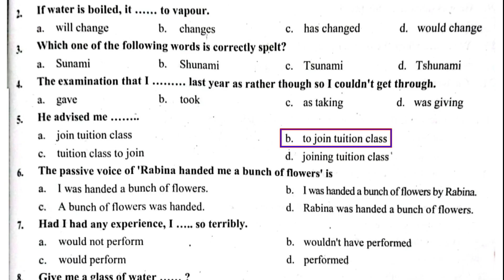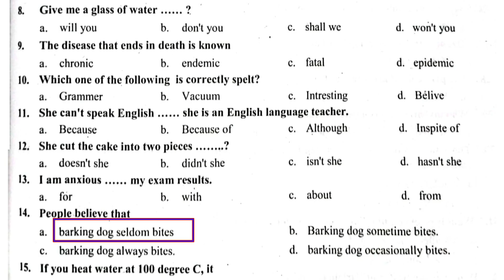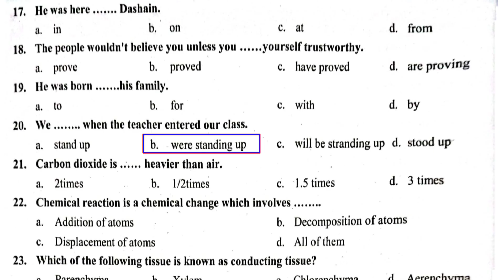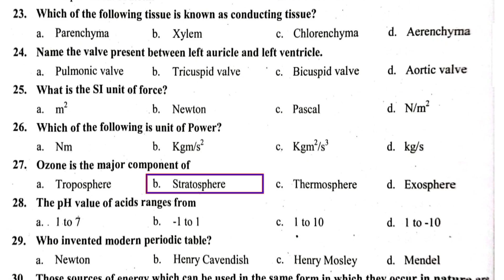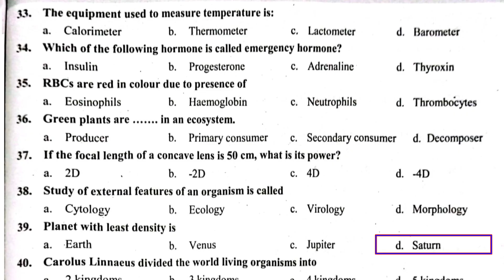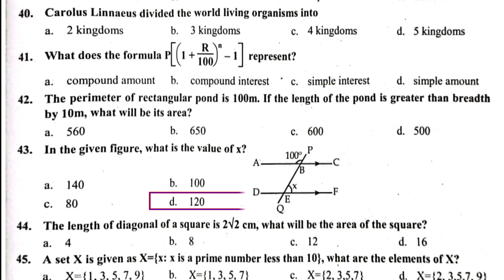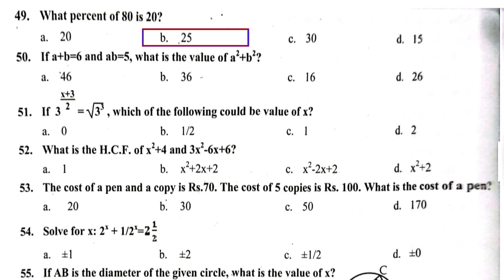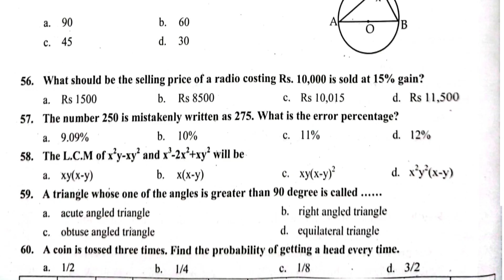Pcl nursing entrance model questions | staff nurse entrance exam model questions | pharmacy,ha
staff nurse entrance exam model questions
pharmacy entrance exam model questions

Some courses and it's fees in nepal :-

1. PCL Nursing (Staff Nurse)

Total Fee: NPR 624,230 ≈ USD 4,730

2. PCL in General Medicine (Health Assistant)

Total Fee: NPR 523,820 ≈ USD 3,978

3. Diploma in Pharmacy

Total Fee: NPR 423,660 ≈ USD 3,210

4. Diploma in Civil Engineering

Total Fee: Up to NPR 205,000 ≈ USD 1,550

5. Diploma in Mechanical Engineering

6. Diploma in Food/Dairy Technology

Total Fee: Up to NPR 175,000 ≈ USD 1,325

7. Diploma in Hospitality Management

Total Fee: NPR 150,000 ≈ USD 1,135

8. Diploma in Fashion Designing

Total Fee: Varies (Estimated max NPR 150,000) ≈ USD 1,135